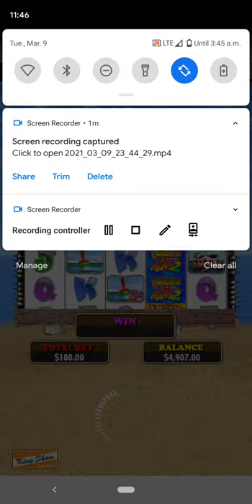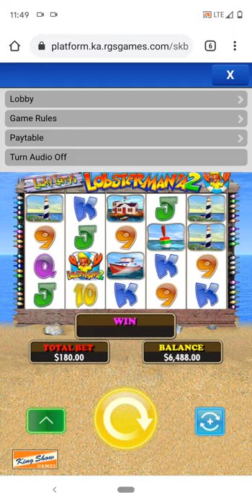Back To Back $180 Bet Bonus, BITCH!